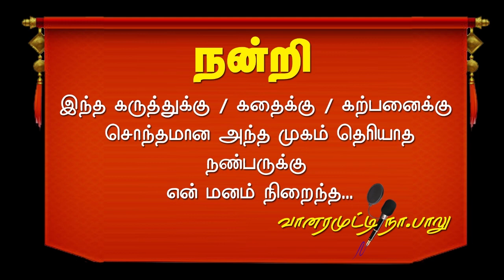EP 28 | VANARAMUTTY NAA BALU